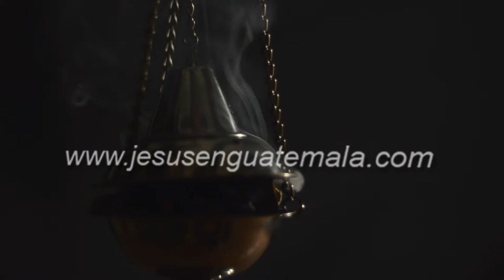Velación de la Virgen de la Soledad, Templo El Calvario